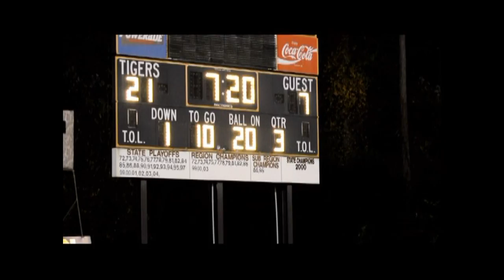Swainsboro/Bleckley Co. Part 2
Swainsboro moves to 8-0 on the season by defeating the Bleckley County Royals 35-13 Friday Oct. 22, 2010. Swainsboro has a spot in the state play offs. One more win and the Tigers will be the Region 3AA Champions for 2010. Next up the Tigers travel to Screven County to face the Gamecocks.